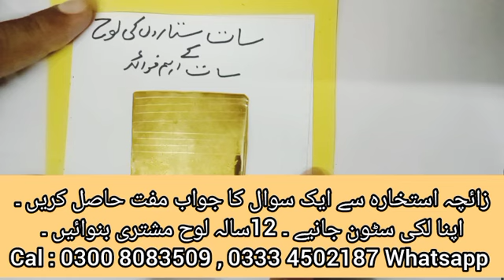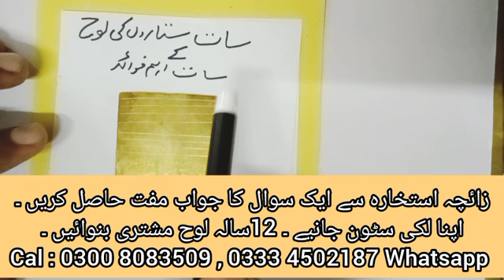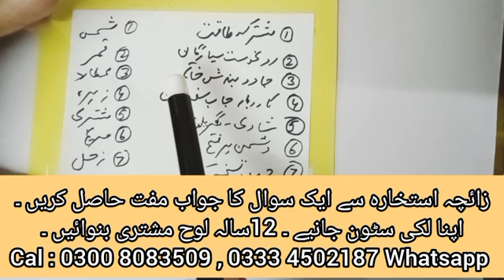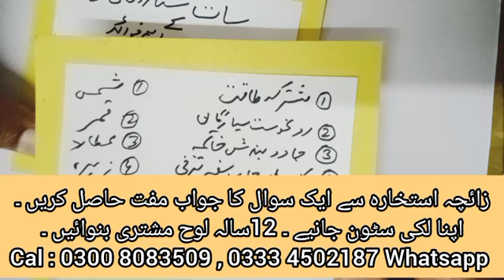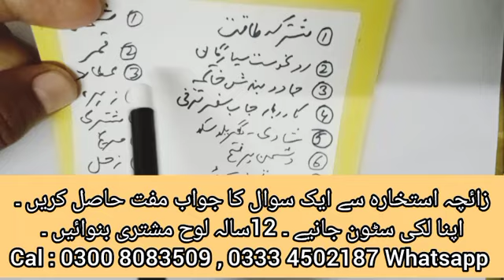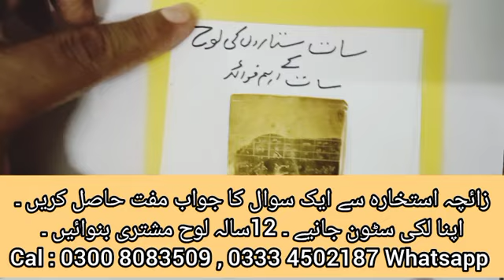سات ستاروں کی لوح کے ساٹ اہم فوائد |Seven important benefits of seven stars Loh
سات ستاروں کی لوح سات ستاروں کی لوح کے سات اہم فوائد seven stars Loh Seven important benefits of seven stars Loh